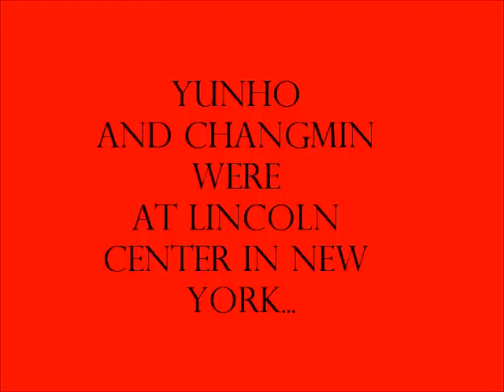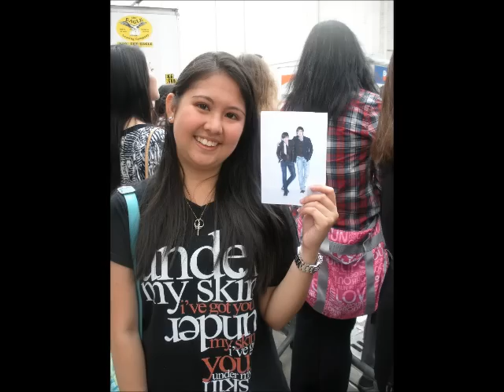Meeting Yunho and Changmin 9/10/2011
We went to see Yunho and Changmin at Lincoln Center during the Lacoste Fashion Show and we just couldn't help ourselves. We chanted "Dong Bang Shin Ki Saranhaeyo!" until our throats hurt but it was worth it. They waved at us three times before leaving.

Many people were confused because they didn't know who Yunho and Changmin were and it was fun explaining our fandom to them.

 We got to see our idols, almost got arrested by security, gained friends in other K-Pop fans, and had lunch then shopped at Koreatown.

It was such an amazing day... One that we would never forget.

Saranghae Dong Bang Shin Ki